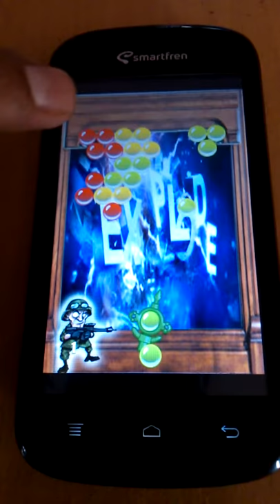Bubble Explode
Bubble explode is classic bubble shoot game. Make combinations of 3 or more bubbles to make them burst. Clear all the bubbles to level up.

This amazing bubble shoot game features highly addictive gameplay, 3 bubble worlds and 300 FREE levels of bubble-shooting fun, global high scores, 3 star ranking system and TONS of exciting new bubbles and power ups never seen before!